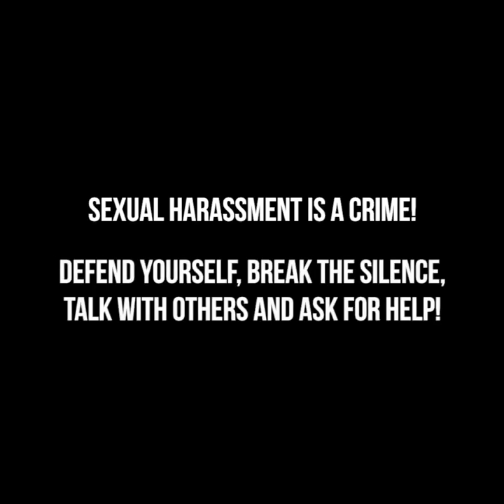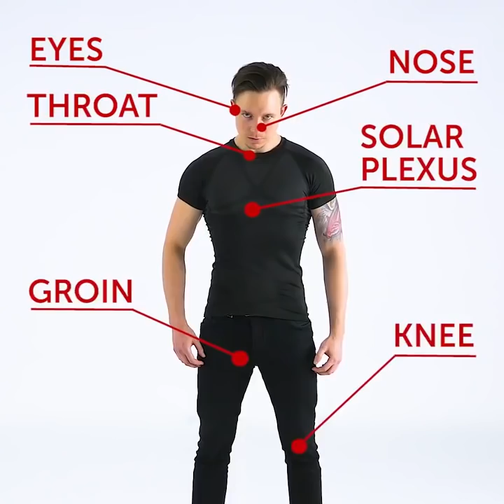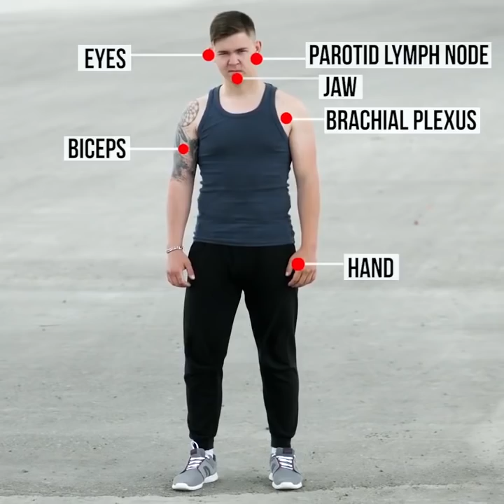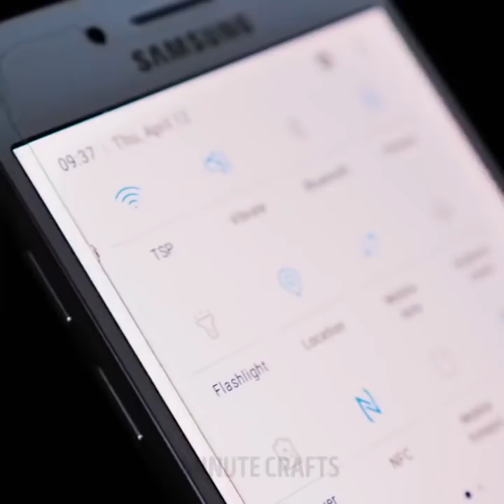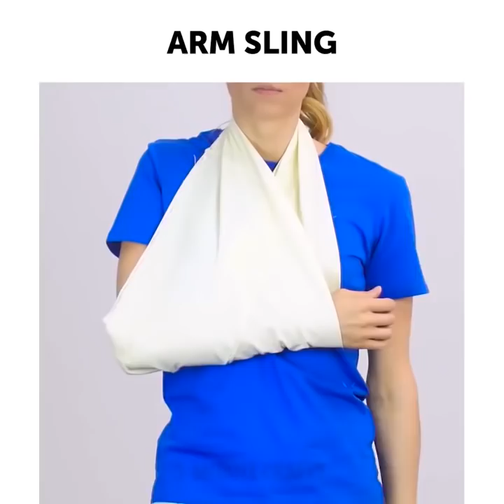命が救える27個の自己防衛のコツ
自己防衛のコツ

セクハラは犯罪です！あなたは自分自身を守り、沈黙を破り、他人と話し合って助けを求めることを学ぶべきです！これらの安全と自己防衛のトリックは、文字通りにいつか人生を救うかもしれません！

神様はそのような事を禁じていますが、万が一のためにも！ホーリガンを打ち負かす、街の強盗からバッグを守る、呼吸用のマスクを作る、手錠を取る方法など、そしてあなたのために、もっと素晴らしい方法を見つけてください！ ：）

また、バンドエイドと弾力性のある包帯を正しい使い方も見てください！腕のけがを防ぐための腕のスリングを作成する方法、可能な限り早くワセリンを使用してマイナーカットと打撲傷を治癒する方法、開いた傷をしっかり固定する方法、ガーゼ包帯を作る方法、片頭痛などを取り除く方法など、安全と健全に保つ方法を見つけましょう！

週末のキャンプや野生のハイキングを計画している場合は、マッチが必要な最も重要なものの1つです！そして、乾燥して、可燃性が優れたもののほうがよい！私はマッチを乾いた状態に保つのに役立つ方法を実験して見つかりました。歯磨きそれともマニキュア？

このビデオで結果を発見！ ;）

0:26 地面に固定させる
3:31 手首を握る
4:14 坐骨神経のプレッシャーポイント
9:05 六つの包帯の使い方